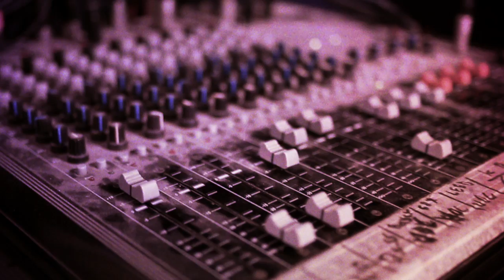Shay Polka - Believe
"Believe"
Written and Composed by @Shay Polka Lyrics by @shay polka

| Lyrics :
Come in and you'll see what you might have missed
A handy man on a spiral trend of insecure disease
Clearly you're a mess On every move he makes
The man he is possessed With illusions of himself
Saving the sufferers from the suffering while he is himself
A broken piece of this whole thing

Believe me I could not pretend you see
Sometimes I rise I understand your silly lines

(they put you in position where you feel your own war on your own part and you realize the fact that if ignore... it doesn't mean its not alive)

I understand what is it you're going through
When you can't control the things you say or that you do
And i'm falling down to your ocean of denial and excuses
For the hollowed things you've done

They live in me I could not pretend you see
Sometime I rise I have to stand your silly lies
Run... you had to... you wanted to
I could not agree with paths of cheating
Now you're so wrong you're own worn
I wish I could lift you up as I can see you drown. |

this song is about the tiny gap between a modest almighty man to the arrogant nothing man...

Videography : Yael hadrian and Dudu franko (MIshmash)
Video editor : Sergey maydin.